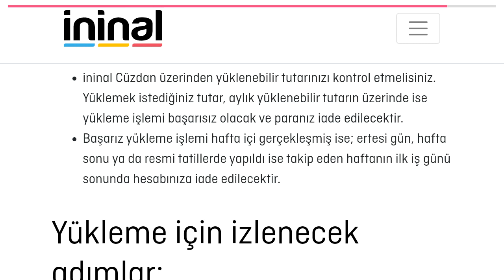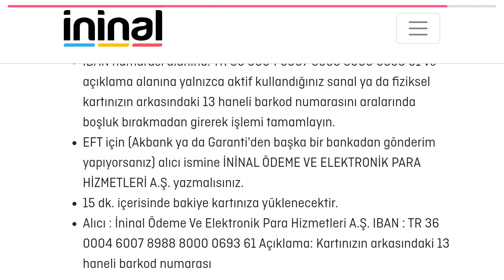İninal Eft İle Para Yükleme Nasıl Yapılır?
Merhabalar bu videomuzda sizlerle birlikte ininal eft ile para yükleme nasıl yapılır sorusuna yanıt vermeye çalışıyoruz.İyi Seyirler Dilerim.

ininal eft ile para nasıl yüklenir
ininal eft ile para gönderme
ininal karta eft ile para yükleme